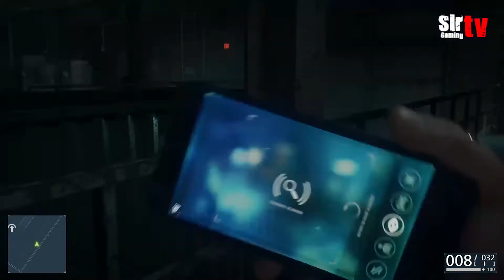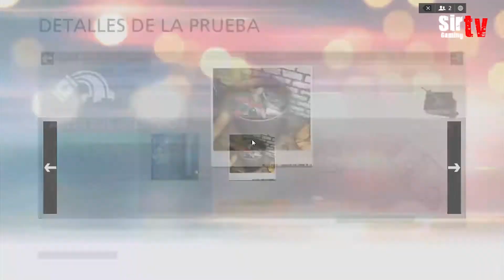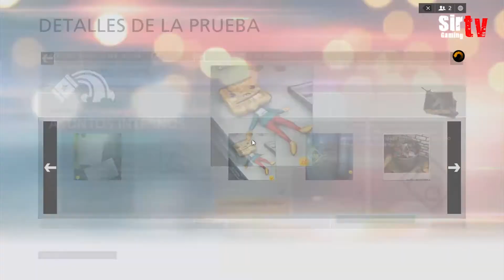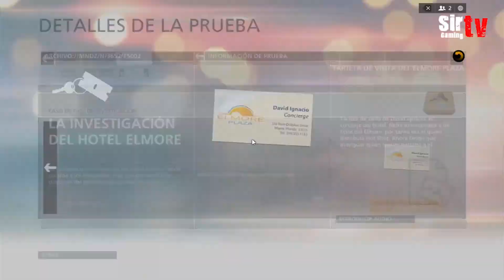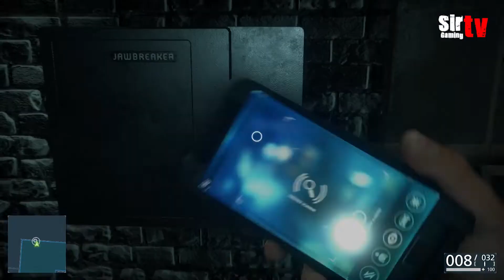Battlefield Hardline Gameplay Español Parte 6 - Mision 4 1/2 - Ps4 Pc XboxOne 1080p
Battlefield Hardline Campaña Gameplay Español Parte 6 - Mision 4 1/2 - Walkthrough 1080p PS4 XboxOne

Entrega de la serie Battlefield cuyo desarrollo corre a cargo de Visceral Games, y que nos ofrece una ambientación de policías y ladrones. En el modo campaña controlaremos a un joven detective, contando el título con varias modalidades multijugador y la posibilidad de participar en ambos lados de la ley.

Desarrollador: Visceral Games
Distribuidor: EA

Let's play en Español del último juego Battlefield Hardline
Battlefield Hardline - Gameplay en Español
Battlefield Hardline Gameplay Parte 1 Español
Battlefield Hardline Walkthrough Parte 1